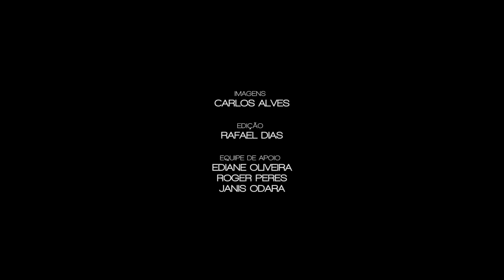Recortes (Pedro Munhoz)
Confira o vídeo da canção Recortes, gravado na Bibliotheca Pública Pelotense- Pelotas/RS, em Agôsto/2014.

Recortes
Pedro Munhoz

Rotina mal paga
Não sobra no bolso
O mesmo desgosto
O velho refrão
É pique, é piquete
Estamos em greve
E quando amanhece
Não abre o portão

A rua se agita
Tão subitamente
E o sonho da gente
Estremece o patrão
E cercam esquinas
Vias, viaturas
A mão que tortura
Vem lá do porão

Varais estendidos
A roupa que seca
Tremula inquieta
Manchetes de sangue
Um tiro, um disparo
Um grito de dor
E um trabalhador
Boiando no mangue

Rotina mal paga
Quem vive da sobra
A vida lhe cobra
Pra ganhar o pão
Catando o esbanjo
Riqueza de poucos
Do dono do porco
Da situação

A vila, o morro
A periferia
Saudade, maria
Ganhou o mundão
Não manda noticia
Só manda dinheiro
Tão só no estrangeiro
Não vive sertão